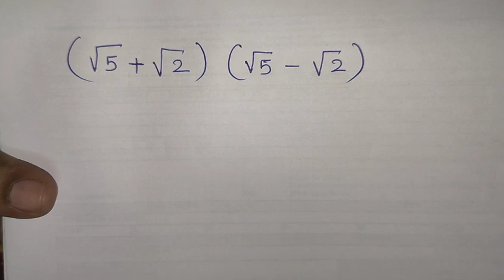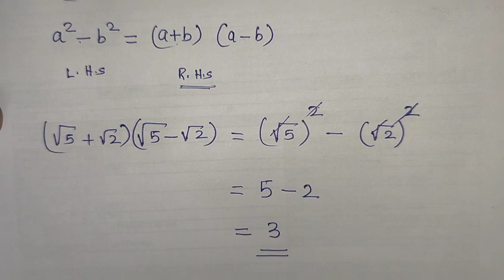Math Olympiad Question 65